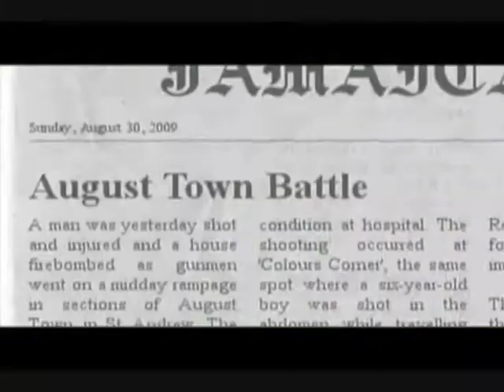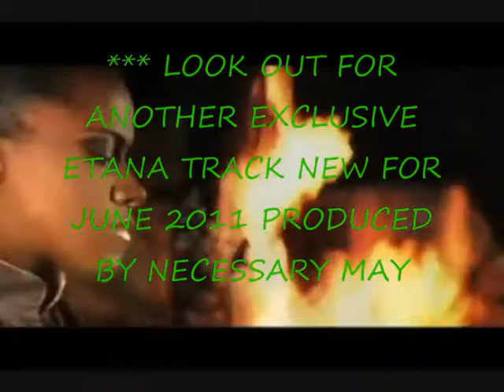Etana - August Town Official Video (Necessary Mayhem Records)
Official video for Etana - August Town

August Town, is the lead single on Necessary Mayhem's Inner City Lady riddim produced by Curtis Lynch Jnr founder and producer, which propelled Etana outside of her soul-infused rootsy style of music to dubwise, a sub-genre of Reggae that is heavy on drum, bass and dub effects. Scores of Reggae music fans have embraced the song for its piercing social commentary and the massive have taken to the raw and edgy dubwise riddim over which its built.  Although August Town is an isolated incident in Etana's community, it speaks to people all over. "The thing about August Town is that its real and heartfelt," says the song's producer and founder of Necessary Mayhem Curtis Lynch Jnr. "Real Reggae fans can relate to this tune because it reminds us of what's going on in and around Jamaica and worldwide." "The day the events in August Town took place Etana came to the studio with them fresh in her mind and I wanted to capture these feelings. This tune just has all of the ingredients for it to continue rocking Europe for years to come and it stays true to Etana and what she stands for," adds Lynch.
In addition to August Town, Lynch produced four other tracks featuring on Etana's new Album Free Expressions and one exclusive to be released on the NM label in June 2011.